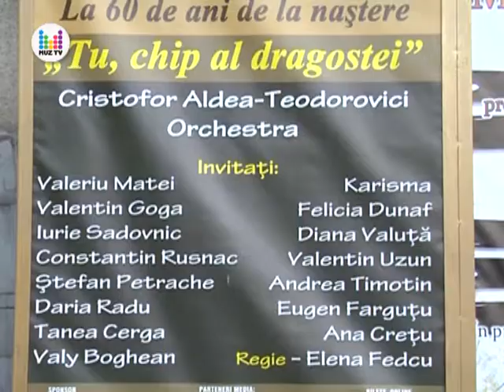Ion Aldea-Teodorovici la 60 de ani...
Ion Aldea-Teodorovici la 60 de ani... Pro News